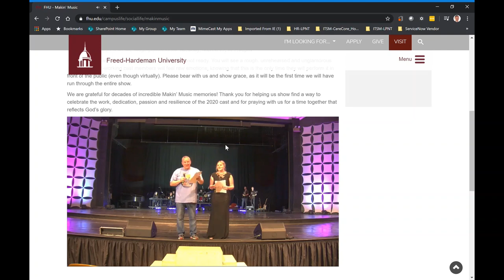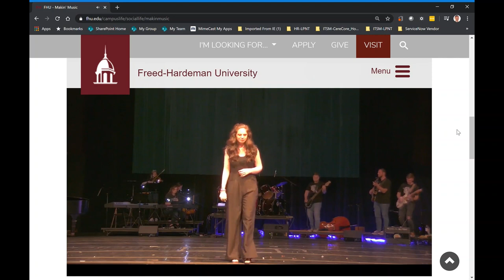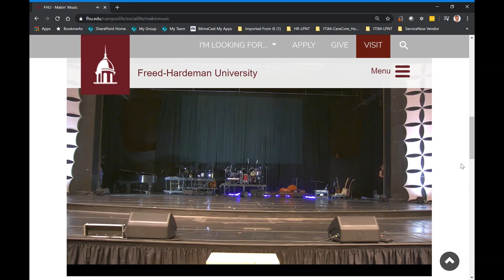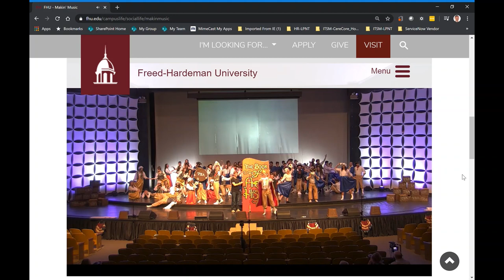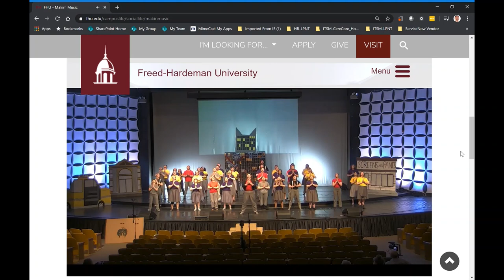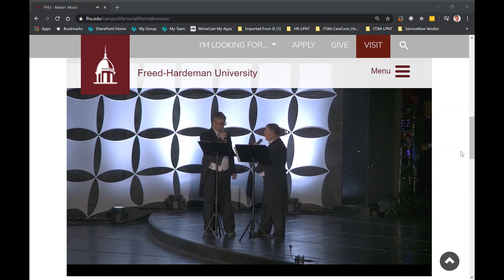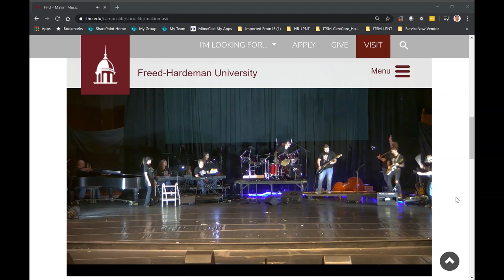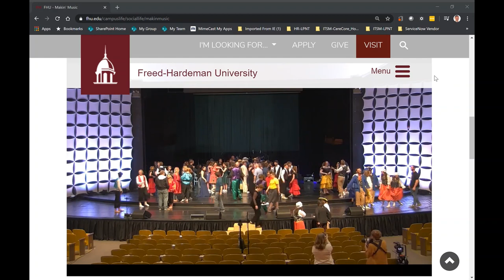Freed Hardeman University - Makin' Music 2020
For those that do not know our son Benjamin Meade and his fiance Paige Watson attend FHU in Henderson, TN.  Makin' Music is their annual production put on by the students.  The social clubs create and present a 7 minute show.  They compete for multiple trophies in various categories:  lyrics, blocking & staging, vocals, costumes & set design.  Multiple students work very hard to put on the show.

We enjoy Makin' Music and had been looking forward to attending in April.  With the COVID-19 virus this year there was only one showing via streaming on 3/17/20 @ 7PM.  I captured 75% effectively, but the first quarter I missed, sorry PKA.  I tried to maximize my browser session and the recording software stopped.  I did not realize it had stopped until they had the sound check.  The first quarter of audio was not tuned in.  This is where things started working effectively, when I had the opportunity to adjust and test the recordings.  I believe it is good quality except it is not maximized video.  It is the best I could do in the browser and still capture.  I assume it is OK to share with everyone.  God Bless everyone during this unprecedented time in our lives!

NOTE:  There was a couple copyright warnings on the processing by YouTube.  I had to "mute" those songs so that I could publish the video.